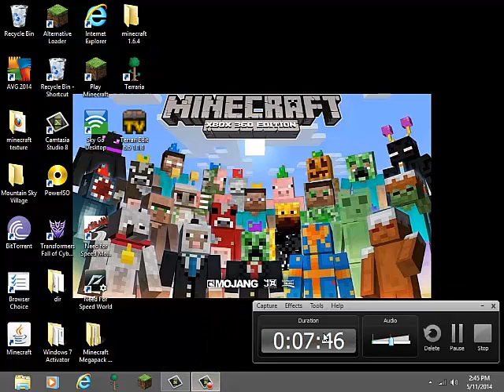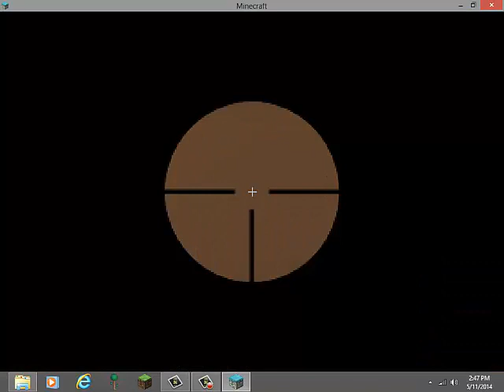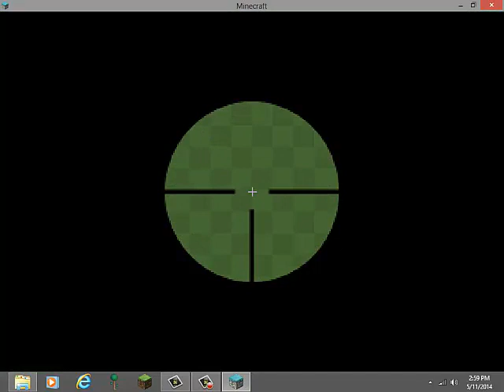pc minecraft going crazy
sorry for the long wait friday ill be doing more pc minecraft no spoilers